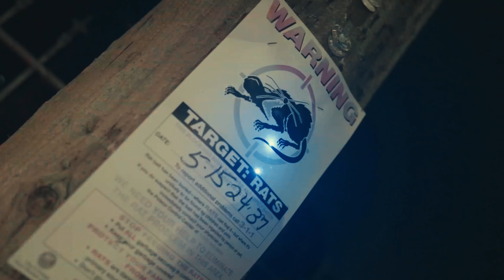EV Buckets -Come Outside ft 23 (🎥@kdvisions_ )